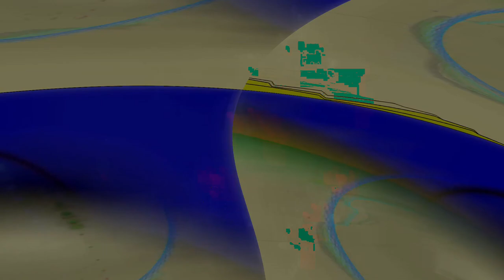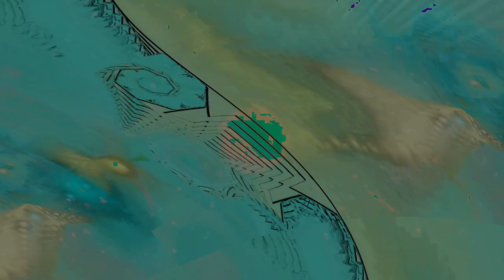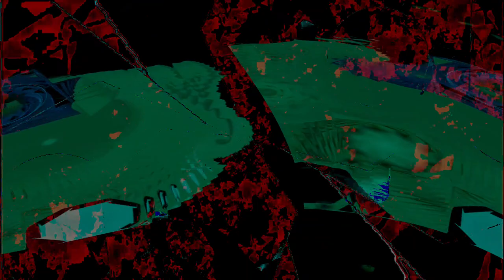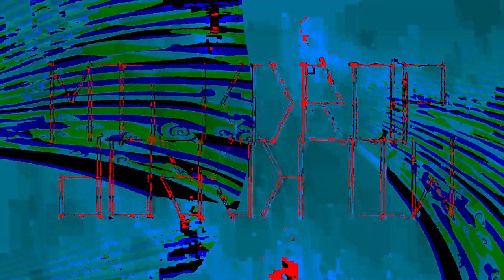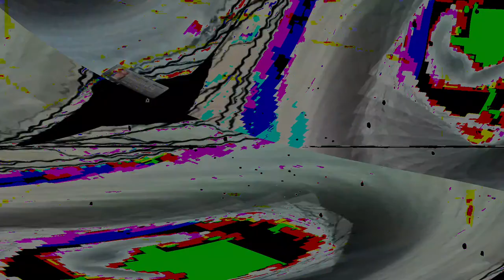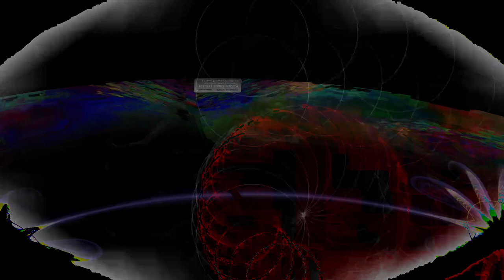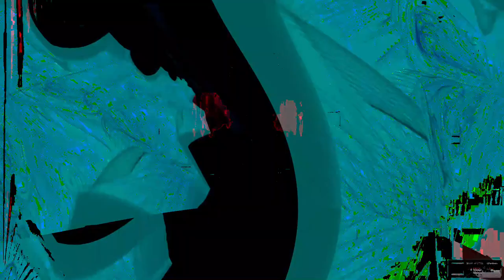[EPILEPSY WARNING] Movie 24 02 03 11h25m35s